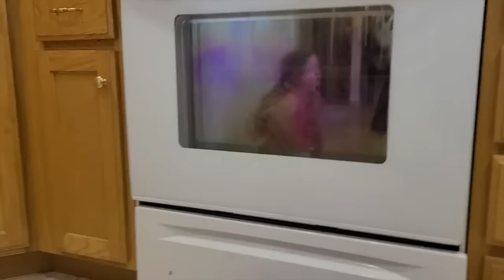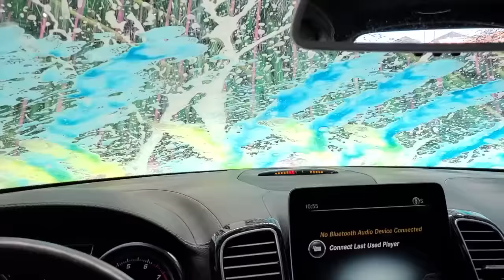Day In The Life | Halloween with Family Vanny